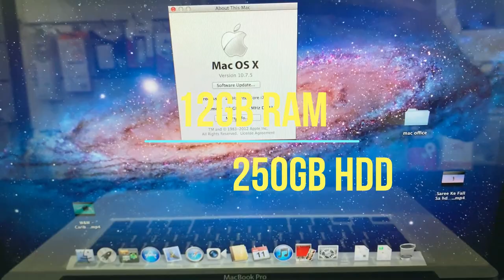Apple Macbook Pro 15inch 12gb ram 256ssd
MacBook Pro
This is the intel Core i7 version, 12gb ram ,256gb ssd

Available. @Finland  Computers
Al Rolla Street  - Sharjah-uae